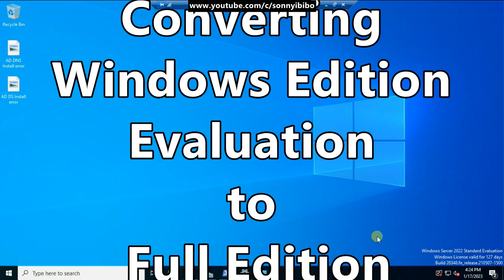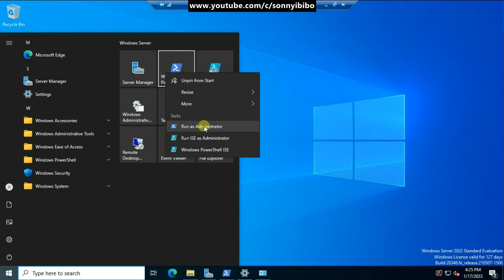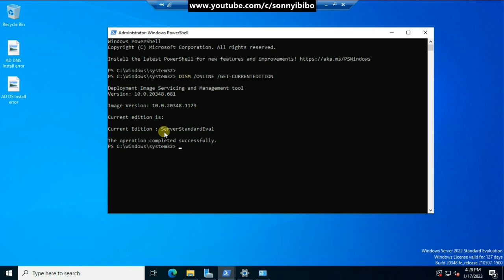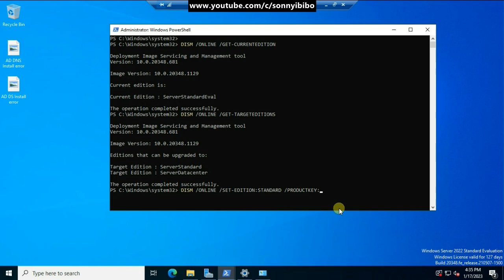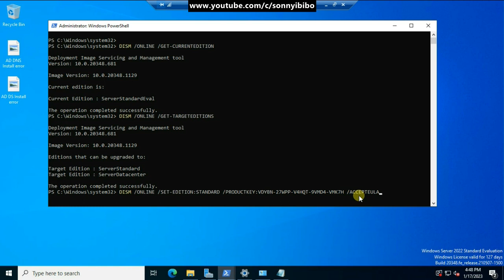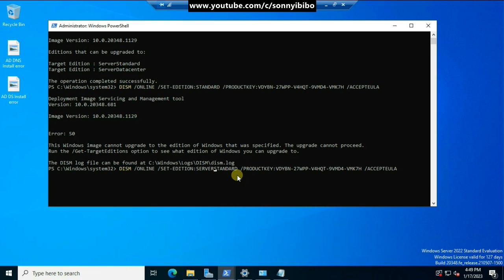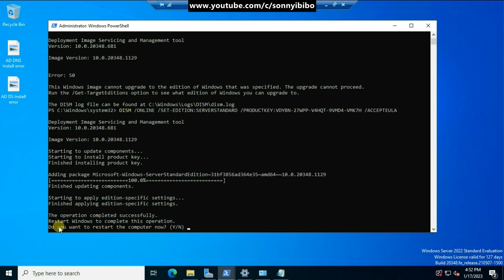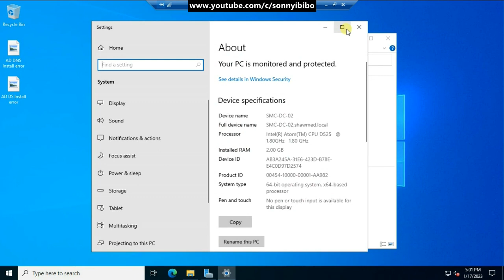How To Convert Windows OS Edition: Evaluation to Full Edition | Windows Server 2022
In this video, am sharing how I was able to convert the evaluation edition of Windows Server 2022 to a full edition for continued use.

This is hoping that the information in this video will be useful to someone out there in the World.